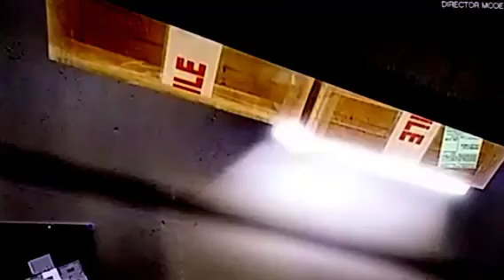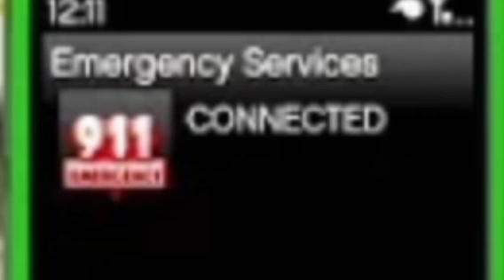Jeffy Tries To Marry Jon (The Short Film)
Spongebobee Suxx!